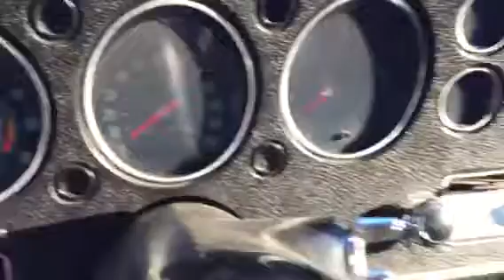1970 Chevy Chevelle SS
We have this amazing 1970 Chevelle SS for sale at auction May 25th 2017. For more info on how to buy or sell vehicles with us, visit our